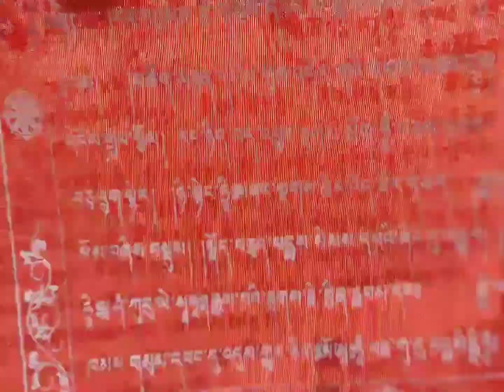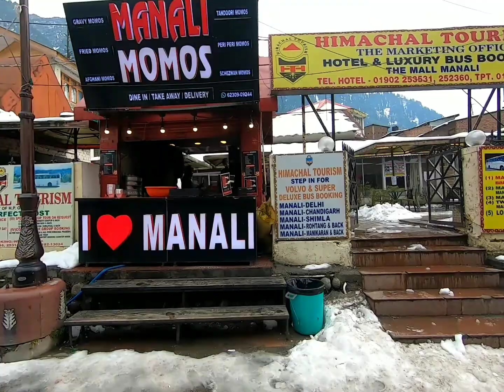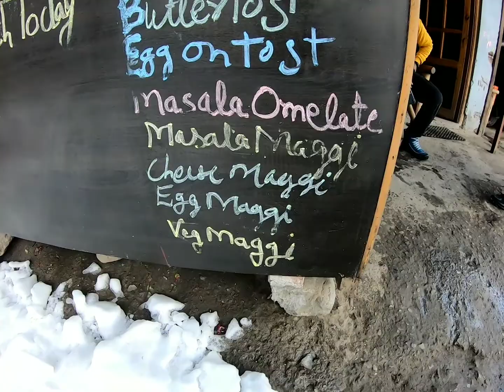Manali | HOSTEL stay | Winter Videos | Himachal Pradesh | Travel | YouTube Vlogs | Snowfall